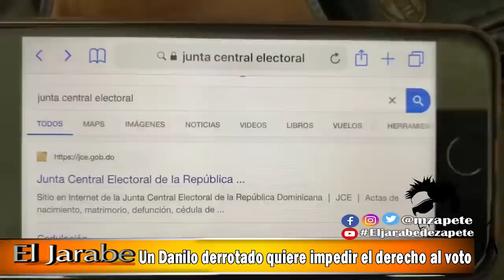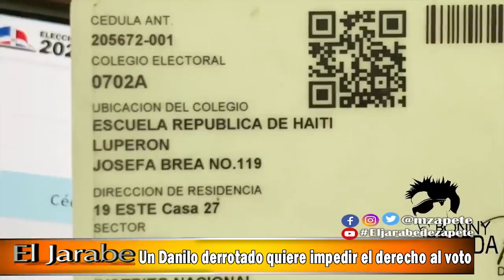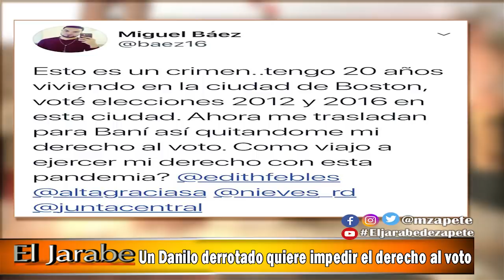Un Danilo derrotado quiere impedir el derecho al voto | El Jarabe Seg-1 24/06/20